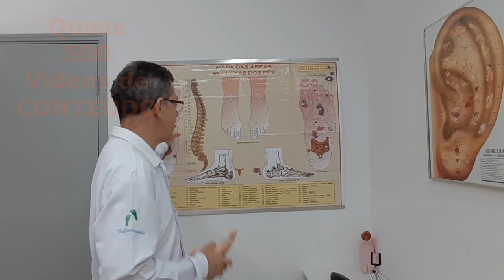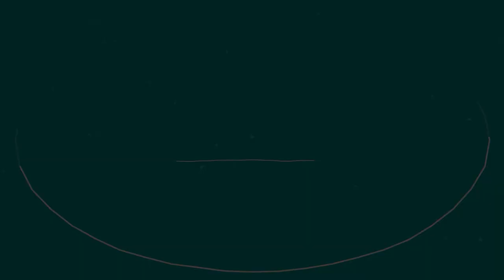ALUNA(o) 6 em 7 Conquiste este PRÊMIO - Reflexologia Podal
ALUNA(o) 6 em 7 Conquiste este PRÊMIO - Reflexologia Podal RobertoRodriguesResponde Depoimentos Emocionantes abaixo👇👇👇